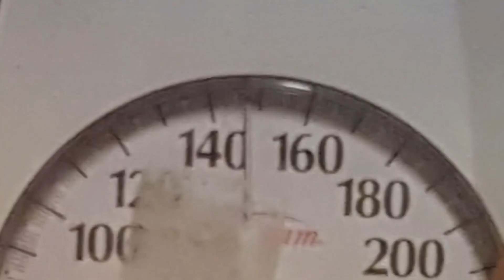Diet Bet | Bodyshot | TheBellsPlusOne